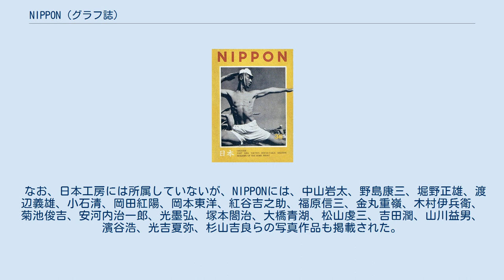NIPPON (グラフ誌)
カメラ・写真の雑誌
日本のグラフ雑誌_(休廃刊)
『NIPPON』第36号の表紙, 構成: 亀倉雄策 NIPPON（にっぽん）とは、名取洋之助を中心に1934年に設立された（第二次）日本工房（にっぽんこうぼう。1939年には国際報道工芸株式会社となり、時局により国際報道となる）により、1934年10月から1944年9月までに36冊（特別号『日本の手仕事』含む）の発刊が確認されている内閣情報部による対外宣伝（プロパガンダ）のためのグラフ誌である。
 鐘紡が出資、丸善が発売元。
定価1円50銭。
判型は四六四倍判。
 発行は英、独、仏、スペインなどの4カ国の外国語を使用する海外向け季刊雑誌という体裁をとる。
これ以外には日本語版2冊と年鑑形式の日本語版2冊が確認されている。
 ドイツ・ウルシュタイン社での勤務経験等を生かした名取が、グラフィカルな紙面の構想を取りまとめたもので、日本をとりまく国際情勢の悪化を背景に、写真（フォトモンタージュ）を駆使して日本を紹介するグラフ雑誌として発刊された。
書体、印刷、造本、紙質等も含めて、その質は極めて高い。
日本の印刷技術の優秀さを海外にアピールすることもその目的のひとつであり、印刷をした共同印刷は高い技術を有していた。
写真やデザインに重点を置き、インターナショナルに発言する記事も充実した、日本で初めての「海外にも誇れるグラフ雑誌」として企画された。
のちの東方社のFRONTと比較しても、単に視覚のみではなく、活字も重視した雑誌だといえる。
なお、アメリカのグラフ雑誌「LIFE」は、1936年創刊であり参考にしたという事実はないが、LIFEの編集長・クルト・コルフはウルシュタイン社の出身であり、名取洋之助と同時期に働いていたことからグラフ誌制作の根は同じといえる。
 制作にかかわった主な顔触れは、以下のとおり。
 美術（グラフィックデザイン）では、山名文夫、河野鷹思、亀倉雄策、熊田五郎、高松甚二郎ら、写真では、土門拳、藤本四八、小柳次一、沼野謙、松田正志、森堯之、相沢敬一、梅本竹馬太、門奈次郎、長井秀雄、松下正夫。
ブレーンとして大宅壮一、伊奈信男、長谷川如是閑、古谷綱武、谷川徹三らがいた。